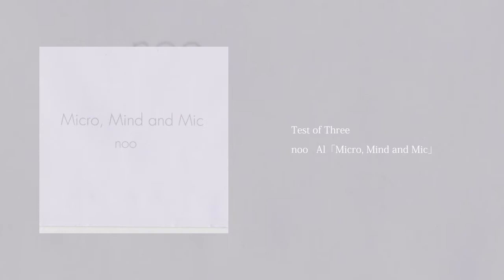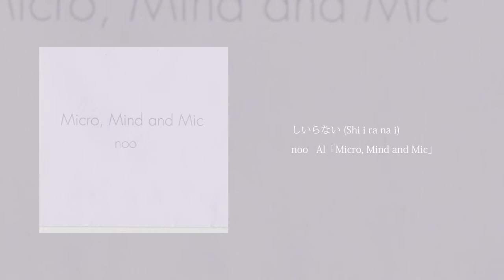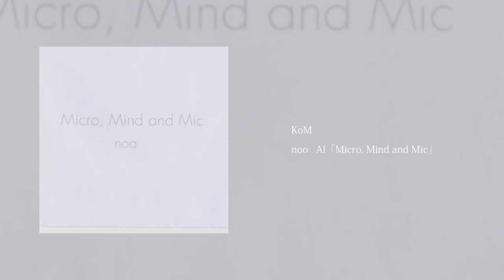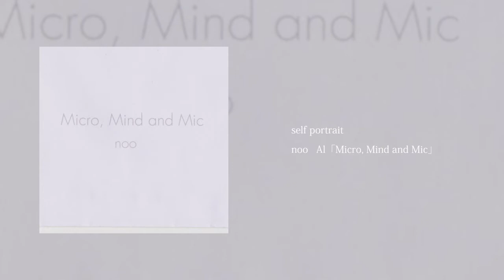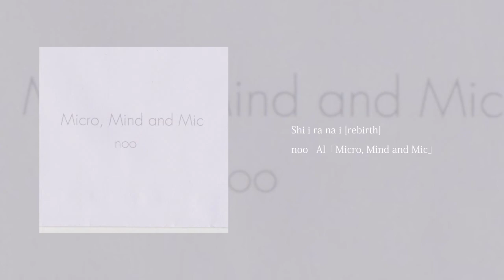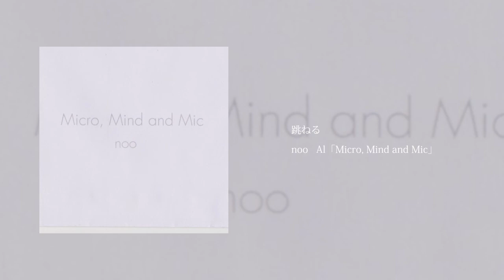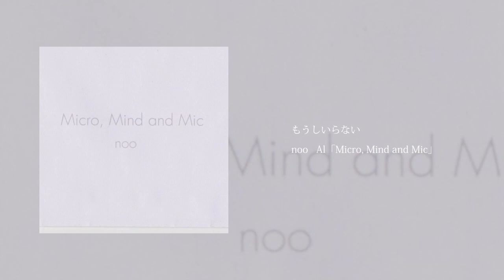noo - Micro, Mind and Mic(2015) [Full Album]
noo - Micro, Mind and Mic

1.Micro, Mind and Mic 0:00
2.Test of Three 1:08
3.しいらない (Shi i ra na i) 5:13
4.KoM 8:17
5.まぜてあそぶ 10:11
6.self portrait 10:32
7.Mutant Corporation 12:06
8.Iis 21:25
9.またたき 23:28
10.Shi i ra na i [rebirth] 26:52
11.Melody 27:39
12.跳ねる 31:00
13.もうしいらない 34:01